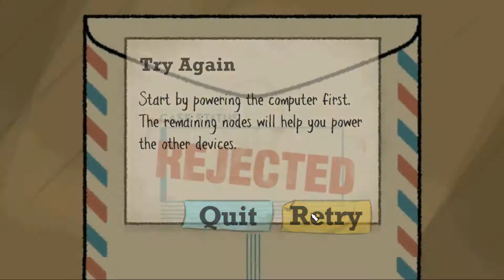[Let's Play][Puzzle Pieces] - Puzzle Agent 2- Ep 2 - The Great Heist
Description: Agent Nelson Tethers just solved his biggest case yet. So why isn't he satisfied? Venture back to eerie Scoggins, Minnesota to solve the mystery of "the Hidden People" once and for all!